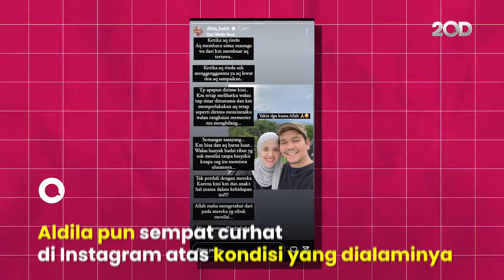Keluarga Bicara soal Pro Kontra Open Donasi untuk Indra Bekti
Istri Indra Bekti, Aldila Jelita, membuka donasi untuk pengobatan suaminya di rumah sakit. Hal ini menuai pro dan kontra dari netizen. Ini kata pihak keluarga…